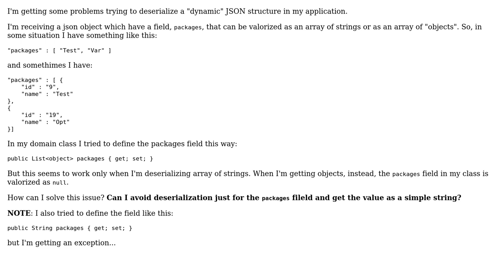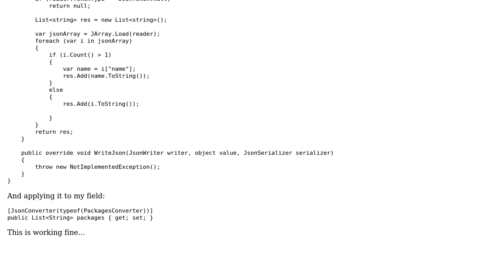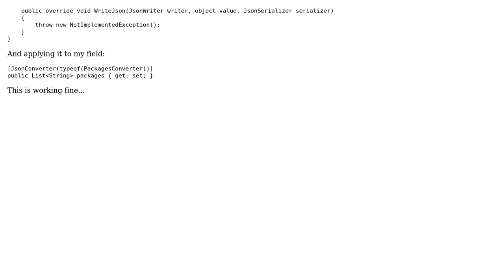Deserialize dynamic structure with Newtonsoft Json (3 Solutions!!)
Deserialize dynamic structure with Newtonsoft Json

With thanks & praise to God, and with thanks to the many people who have made this project possible! | Content (except music & images) licensed under CC BY-SA | Music | Images & others | With thanks to user John user Glubus user davioooh and the Stack Exchange Network Trademarks are property of their respective owners. You are responsible for your own actions.